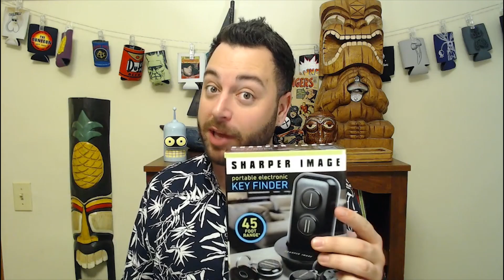Can Sharper Image Find My Keys Even Though They Can't Stay in Business?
If you want to kind of find your keys,